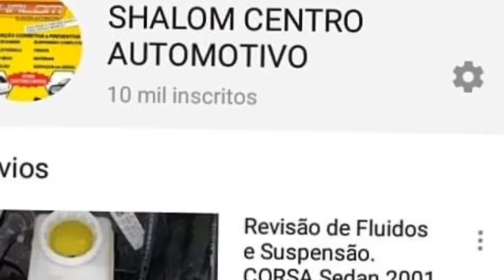Sandero Stepway 2016. Barulho Tok. Tok. Na Suspensão em Rua Irregular.